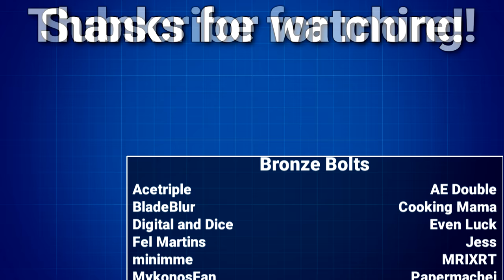Ratchet & Clank: Rift Apart Review (Spoiler-Free!) - The Golden Bolt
Does Ratchet & Clank: Rift Apart live up to its lofty hype?  Does it stand tall next to other games in the R&C franchise?  Could it be...the best game in the franchise?  Will my dad come back?  Find out answers to these questions and many more here, in the most thorough Ratchet & Clank: Rift Apart review that you'll find that's still spoiler-free!